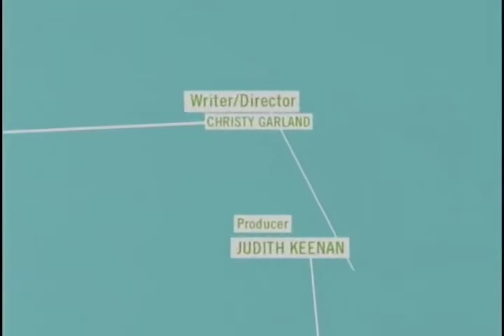4Artists: a documentary film about inspiring Toronto artists (Trailer)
The opening minutes of this one-hour revealing and intimate documentary film about Toronto artists Sky Gilbert, Djanet Sears, Itah Sadu, Marshall Pynkowski - their challenges to realize their artistic dreams, and the inspirations that kept them loyal to their crafts.  Directed by Christy Garland, Executive Produced / Produced by Judith Keenan, Graphics by Susan Armstrong; for Toronto Arts Council and Rogers Television. A BookShorts Feature Production.